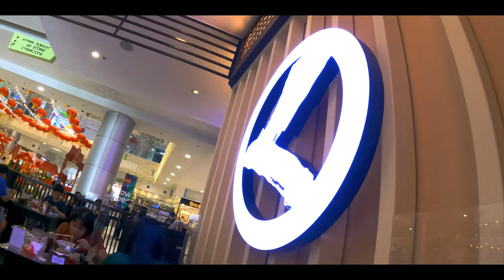SM CITY BALIUAG BULACAN pasyal ko muna kayo